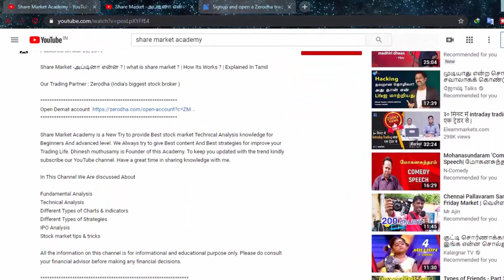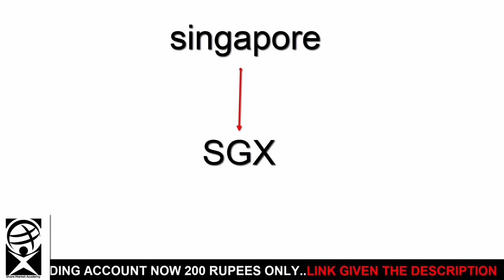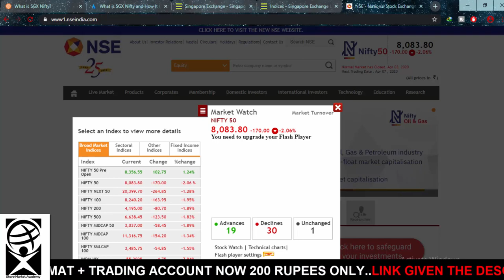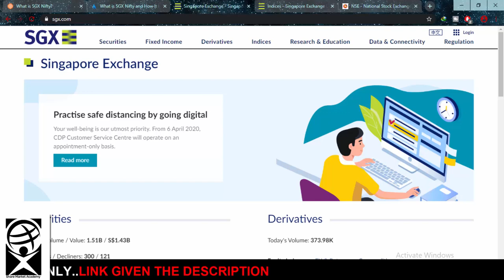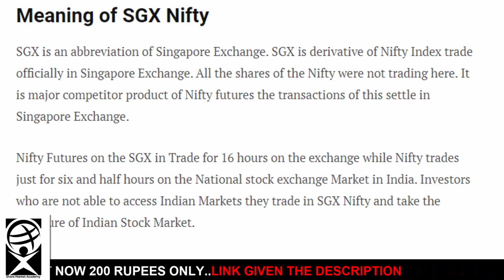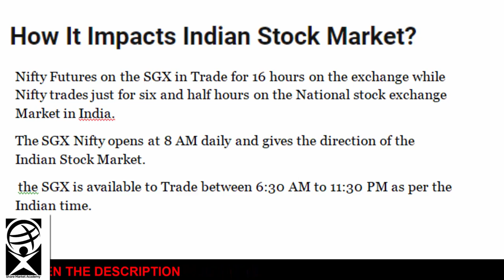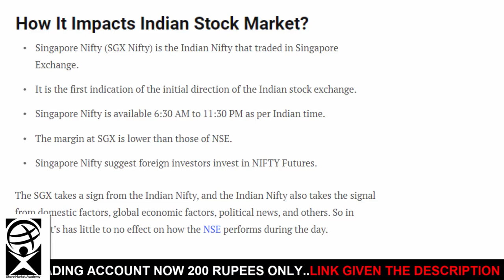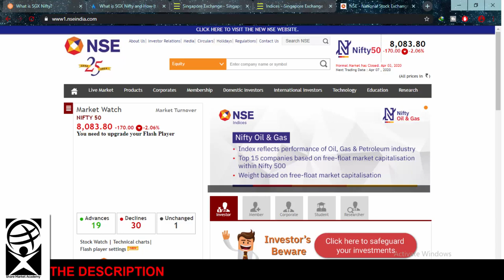SGX NIFTY-அப்டினா என்ன ? | What is SGX Nifty ? | Explained in Tamil